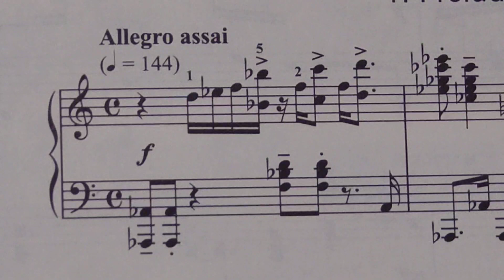KAPUSTIN Prelude 29〜40 ゆっくり